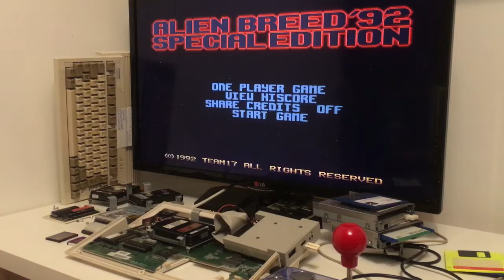Commodore AMIGA 600 gotek Alien Breed and Budweiser, wish you all a great evening